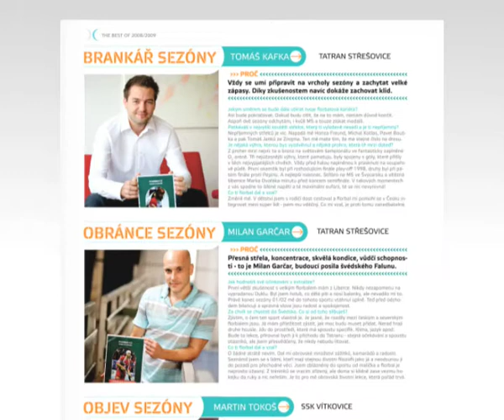ROČENKA | Ohlédnutí Florbal.cz za sezonou 2008/09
Už počtvrté jsme vydali kompletního průvodce uplynulou florbalovou sezonou. Tentokrát dostal velký prostor domácí světový šampionát, nezapomněli jsme ale ani na domácí soutěže a zkrátka nepřišli ani fandové zahraničního florbalu.

Autor animace: Vít Zemčík